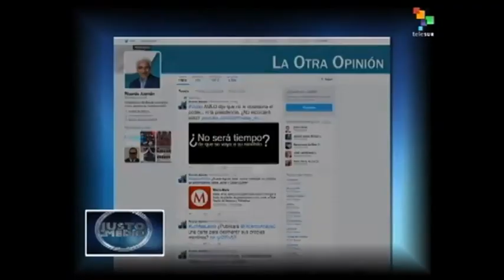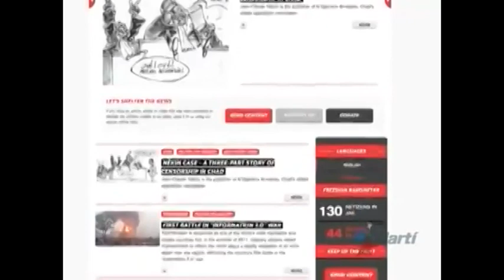Cuba: lo que une a Donald Trump y Reporteros sin Fronteras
Cubainformación TV – Basado en un texto de Juana Carrasco Martín - Juventud Rebelde.- A días de que la Asamblea General de Naciones Unidas vote, un año más, contra el bloqueo de EEUU a Cuba, la Casa Blanca lanza una nueva campaña de intoxicación sobre “derechos humanos” en la Isla. Fuente